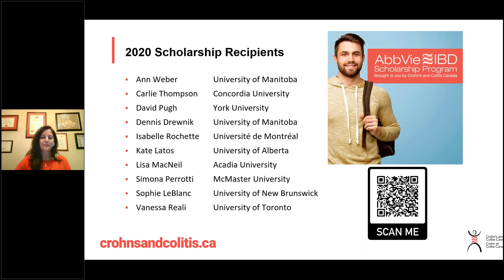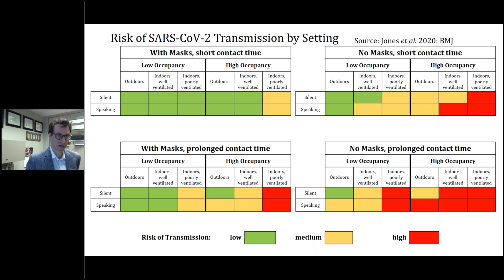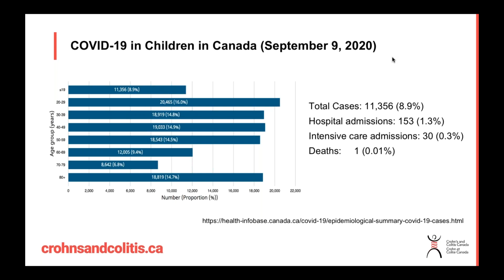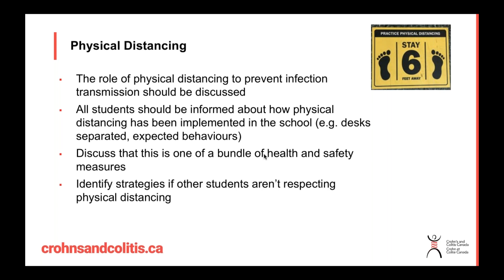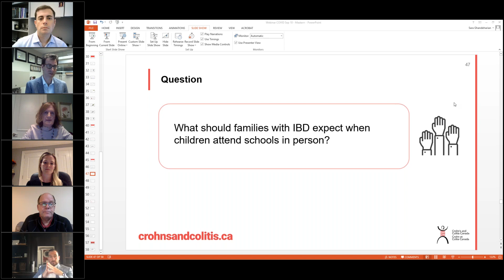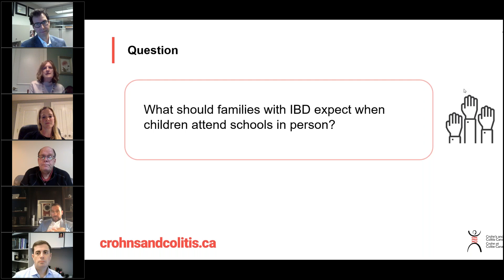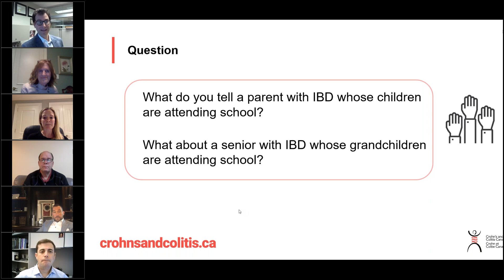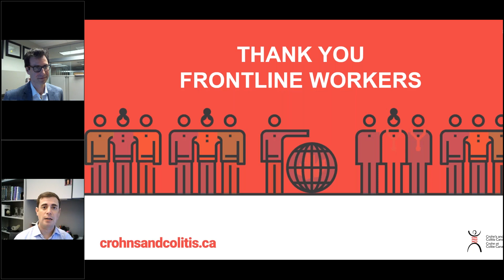COVID-19 and IBD: Updates and Returning to School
Get updates on cases of COVID-19 in people with IBD and the latest recommendations for people affected by Crohn's or colitis. Find out what we know so far about the impact of medication, disease activity or flare ups, nutritional health, and other factors on the risk of COVID-19 and its complications. Infectious disease and IBD experts also provide guidance for children and adults returning to school during the COVID-19 pandemic.

Topics include masks and personal protective equipment (PPE), symptom screening, distancing, outbreaks, and other procedures that school boards are using to prepare and mitigate the risk of COVID-19. Recommendations are also provided for family members of people with IBD that are returning to school.

Moderators:
Dr. Gilaad Kaplan (MD, MPH, FRCPC), Professor, Gastroenterologist and Epidemiologist, Departments of Medicine and Community Health Sciences, University of Calgary, Chair-Elect of the Scientific and Medical Advisory Council, Crohn's and Colitis Canada

Dr. Eric Benchimol (MD, PhD, FRCPC), Professor, Pediatric Gastroenterologist, Department of Paediatrics, Division of Gastroenterology, Hepatology and Nutrition, SickKids, The Hospital for Sick Children (SickKids) and University of Toronto, NASPGHAN Canadian Councilor, Chair-Elect of the Scientific and Medical Advisory Council, Crohn's and Colitis Canada

Featured panelists:
Dr. Michelle Science (MD, MSc), Infectious Disease Consultant, Assistant Professor, Department of Pediatrics at the University of Toronto, Division of Infectious Diseases, The Hospital for Sick Children (SickKids)

Dr. Anne Griffiths (MD, FRCPC), Professor, Gastroenterologist and Director of the IBD Centre, SickKids Hospital, University of Toronto, Member of the Scientific and Medical Advisory Council, Crohn's and Colitis Canada

Dr. David Mack (MD, FRCPC), Professor and Gastroenterologist, University of Ottawa and Director, CHEO IBD Centre, Division of Gastroenterology, Hepatology and Nutrition, Member of the Scientific and Medical Advisory Council, Crohn's and Colitis Canada

Dr. Remo Panaccione (MD, FRCPC), Associate Professor and Gastroenterologist, Director of the Inflammatory Bowel Disease Clinic, Department of Medicine, University of Calgary